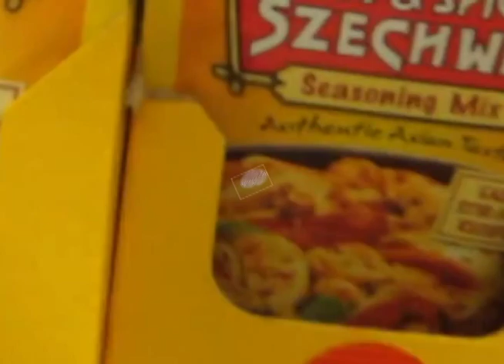January 21, 2012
from the series "Dream Diary"